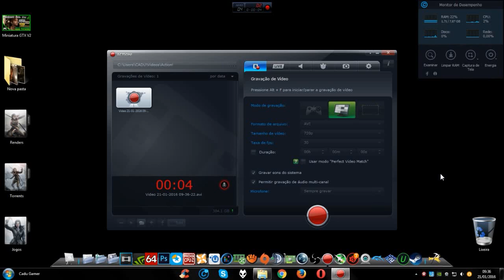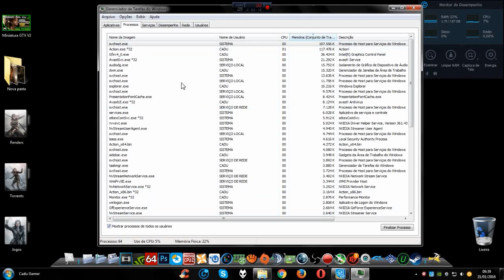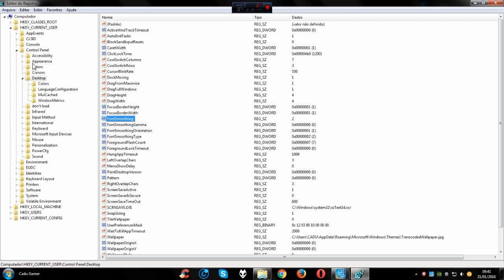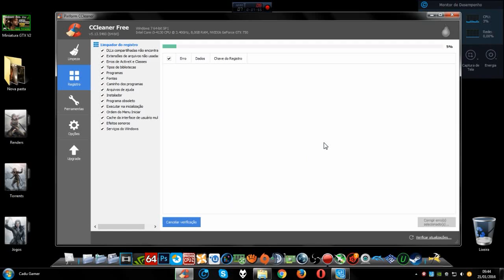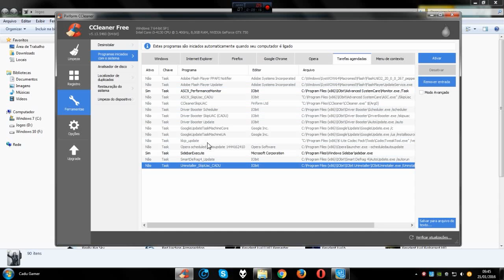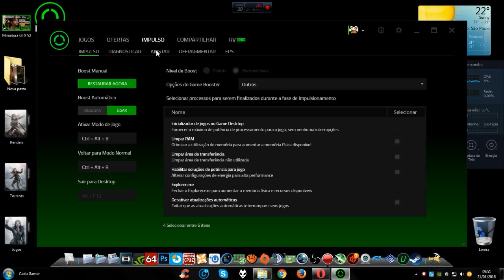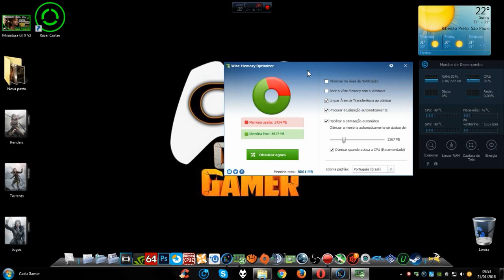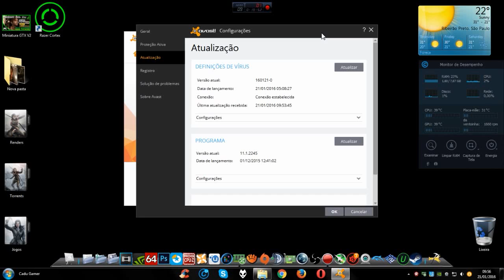Como Ganhar FPS em Jogos Otimizar Seu Windows 7, 8.1 e 10 - Tutorial Avançado Atualizado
Dicas como Otimizar seu Windows 7, Windows 8, Windows 8.1 e Windows 10 Tutorial Avançado
Como Ganhar FPS em Jogos Otimizar Seu Windows 7, 8 1 e 10 - Tutorial Avançado

▬▬▬▬▬▬▬▬▬▬▬|| Softwares ||▬▬▬▬▬▬▬▬▬▬▬

►Gravação: Shadowplay - Mirillis Action - Bandicam
►Edição de Vídeos: Sony Vegas PRO 13 - Adobe Premiere CC 2014
►Edição de Miniaturas: Photoshop CC 2014

▬▬▬▬▬▬▬▬▬▬▬|| MEU PC ||▬▬▬▬▬▬▬▬▬▬▬

CPU: Intel(R) Core i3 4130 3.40GHz - Intel HD Graphics 4400
Cooler: Xigmatek Apache III CD903
MoBo: ASUS H81M-C BR DDR3 1600GHz
RAM: MarkVision 8gb (2x4) DDR3-1333GHz
VGA: Nvidia Geforce GTX 750 SC 1GB EVGA
HD: Barracuda Green 1,5TB 64MB SATA 3
HD: WD Blue 1TB 64MB Sata 3 WD10EZEX-00BN5A0
S.O: Windows 7 x64 Professional / Windows 10 PRO x64
TV: LED 32p LG 32LN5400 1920x1080
Monitor: AOC LED 2043FK 20p 1600x900
Fonte: EVGA 500w 80 Plus Bronze 100-B1-0500-KR
Gabinete: AeroCool ATX Strike-X One EN58360
Teclado: Fortrek Gamer Black Hawk GK702
Mouse: Fortrek Gamer Black Hawk OM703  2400DPI
Headset: TRUST GXT 10 Deep Bass
Webcam: Logitech C270 HD 720p